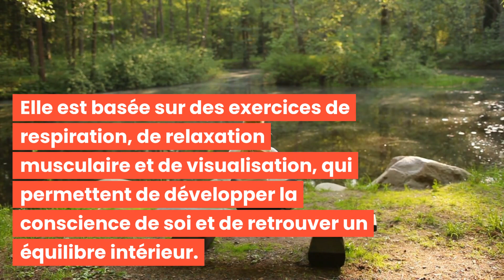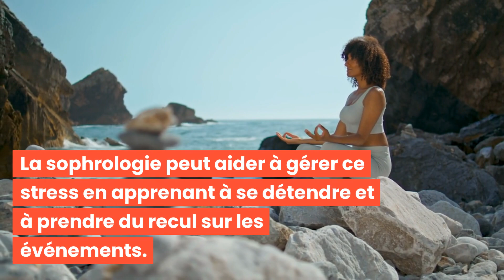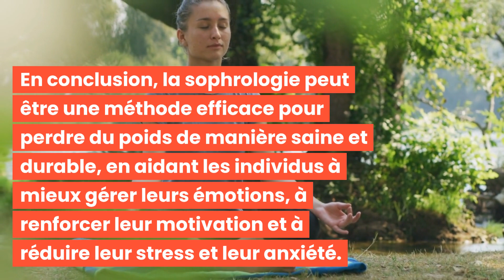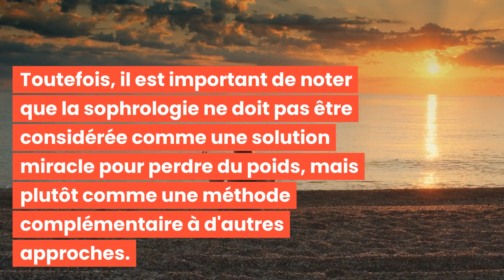MAIGRIR EN TOUTE SÉRÉNITÉ : LA SOPHROLOGIE, UNE MÉTHODE EFFICACE!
Bonjour à tous et bienvenue dans cette nouvelle vidéo : MAIGRIR EN TOUTE SÉRÉNITÉ : LA SOPHROLOGIE, UNE MÉTHODE EFFICACE! 🌟

Découvrez les meilleures pratiques pour aider à sculpter et définir votre visage avec "MAIGRIR EN TOUTE SÉRÉNITÉ : LA SOPHROLOGIE, UNE MÉTHODE EFFICACE!"

C'est parti ! 💖